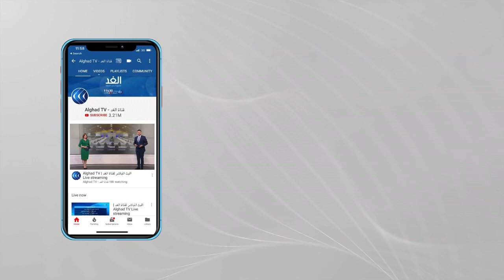صبي عراقي يهدد بايدن بالانتحار في رسالة عبر مواقع التواصل.. لماذا؟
هدد صبي عراقي يدعى علي عادل بالانتحار، ما لم يساعد الرئيس الأمريكي جو بايدن، على تحسين الأوضاع المعيشية في العراق . وحظي أحدث مقطع فيديو نشره هذا الصبي، بأكثر من سبعمئة ألف مشاهدة، على موقعي فيسبوك وإنستغرام مجتمعين.